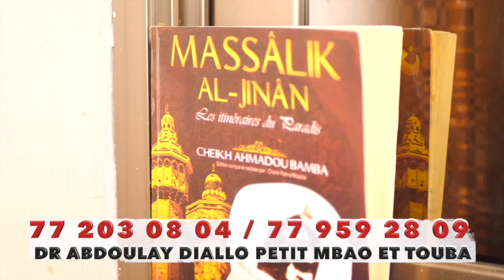Sadio Mané élu homme du match (Sénégal / Burkina) - La réaction inattendue de Elaj Diouf - Aliou Ci